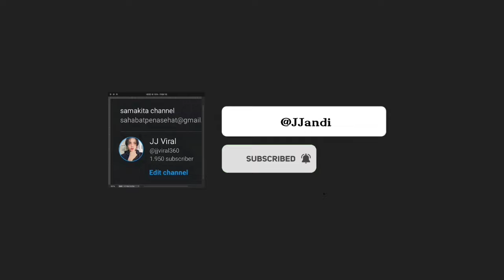JJ ukhti pemersatu bangsa ll kumpulan Preset tiktok yang lagi viral terbaru 2023